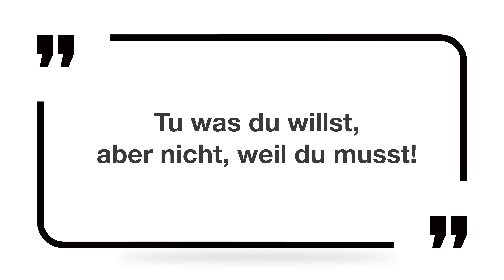Szyk końcowy - niemiecki szyk zdania, cz. 3 zapytajpoliglotę de odc.123